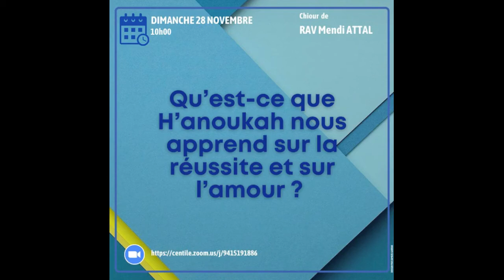Hors série - Que nous apprend Hanouka sur la réussite et sur l'amour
Par le rav Attal